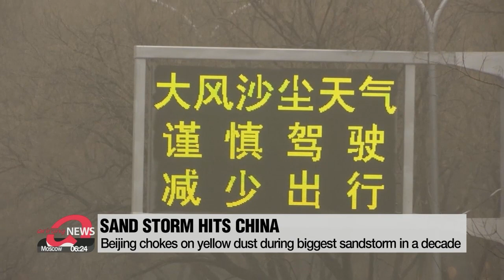S. Korea impacted by Chinese worst sand storm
“10년 만에 최악”…전국에 중국발 황사 온다

China's worst dust storm in a decade is impacting South Korea.
Authorities have advised the elderly and patients with respiratory diseases to refrain from going outside until Wednesday at the earliest.
Choi Jeong-yoon has more.
Fine dust levels will remain high in Seoul and other regions across South Korea.
Starting Tuesday morning, the country has come under the influence of extraordinarily high levels of yellow dust that are being blown south,...which originated from the Inner Mongolian region of northern China.
As a result, the fine dust density in Seoul reached 105 micrograms per cubic meter and Incheon reached 130 on Tuesday morning... which falls under 'bad' levels, the second highest on the four-level scale.
According to the weather institute, the dust could worsen throughout the day to peak in the afternoon... at over 150 micrograms per cubic meter.
The elderly and patients with respiratory problems are advised not to go outside and to keep track of their condition.
This comes after China experienced its worst sandstorm in a decade on Monday.
Beijing was shrouded in thick brown dust... skies turning an eerie shade of orange.

"It looks like the end of the world. In this kind of weather I feel that I really, really don't want to be outside."

"It feels a bit like a science-fiction movie."

Beijing's official air quality index reached its maximum level, with floating fine dust particles rising beyond 8-thousand micrograms per cubic meter in some districts.
The WHO recommends average daily concentrations of no more than 50 micrograms.
Skyscrapers in the center of Beijing nearly disappeared from sight amid the dust and sand... and more than four-hundred flights were cancelled.
Traffic was also chaotic in the city of 22 million people.
Due to the poor visibility... drivers had to turn on their headlights even in the middle of the day.
Beijing faces regular sandstorms in March and April due to its proximity to the Gobi Desert, as well as deforestation and soil erosion throughout northern China.

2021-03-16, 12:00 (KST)